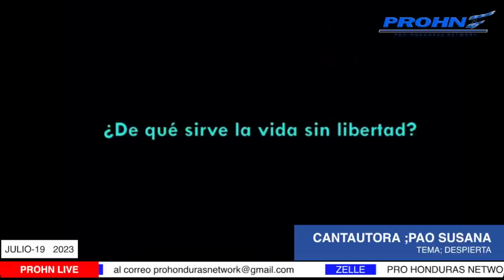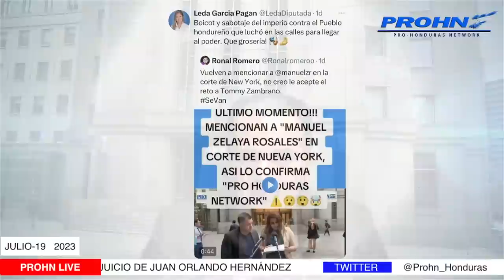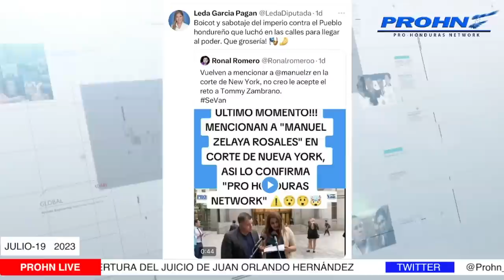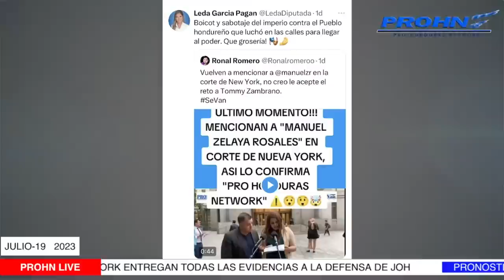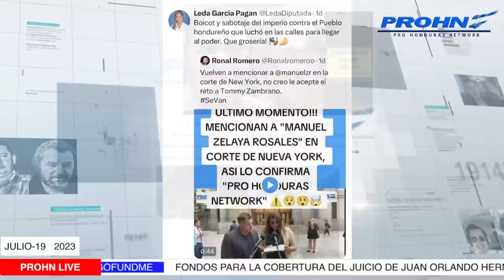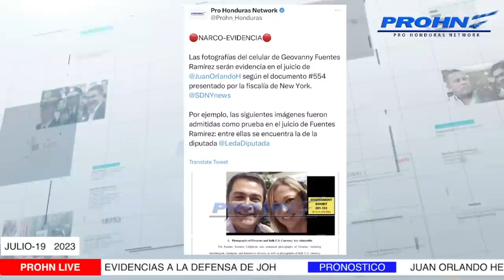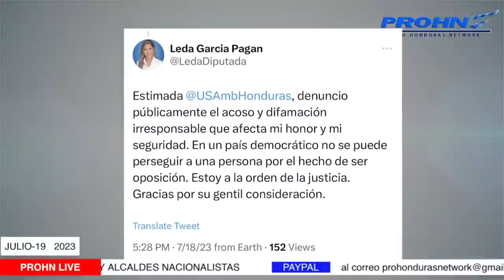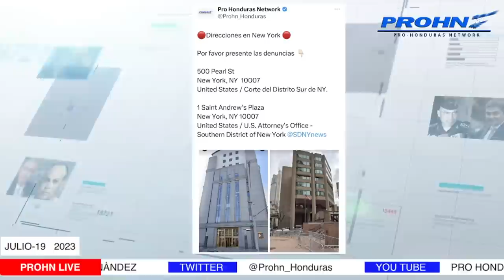💢AUDIOS DE LA ORGANIZACIÓN SPONSOR PARA EL TRAFICO DE DROGAS💢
🔴ÚLTIMA HORA/AUDIOS🔴

Washington DC, 19 de julio de 2023.

 PARA EL TRAFICO DE DROGAS 💢

Puedes colaborar con este proyecto por medio de nuestro go fund me

🔺Favor Compartirir🔺